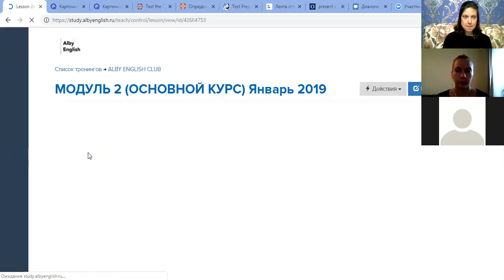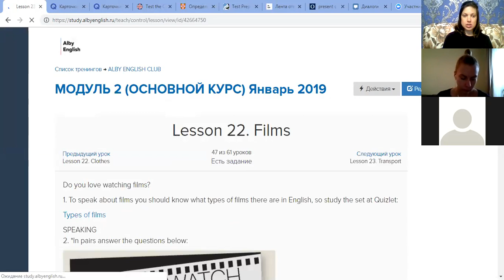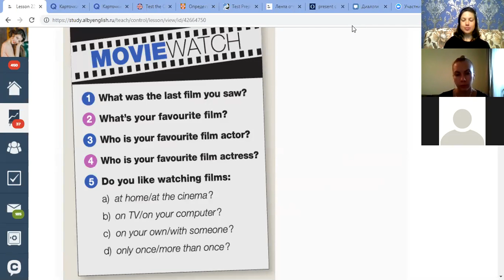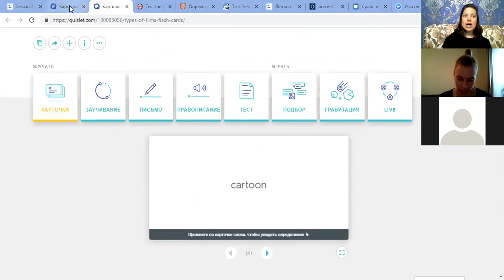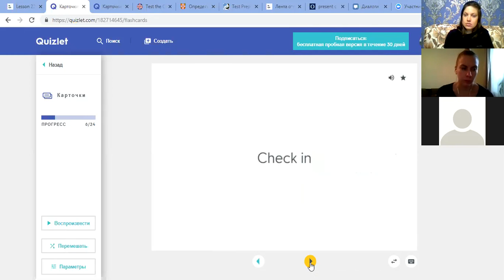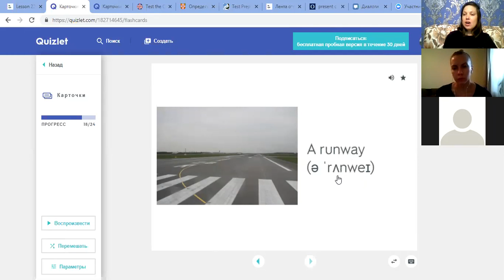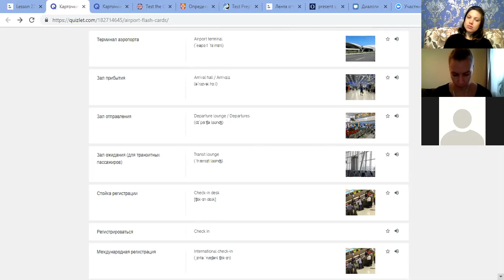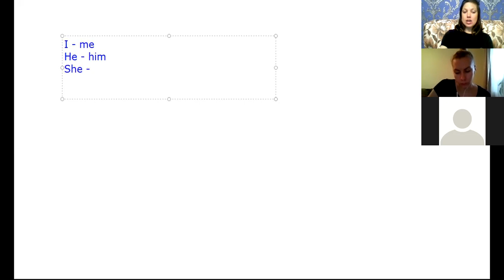Module 2 Lesson 19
Movie;
Airport;
Modal verbs (can/have to/must)